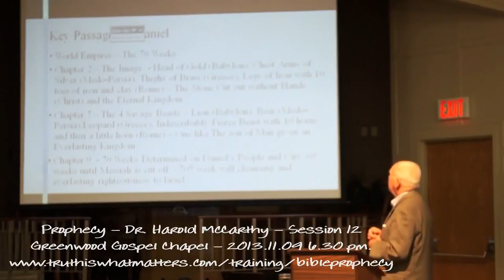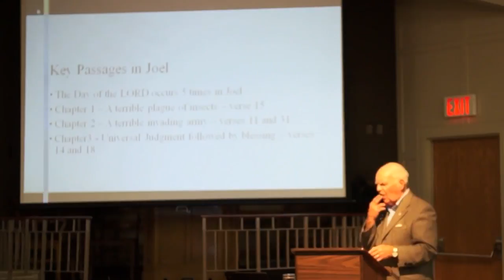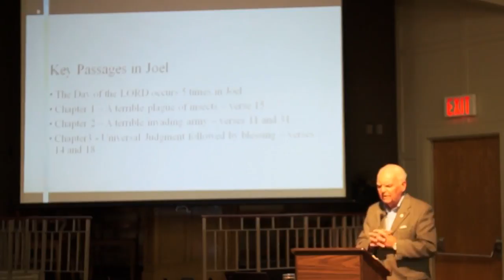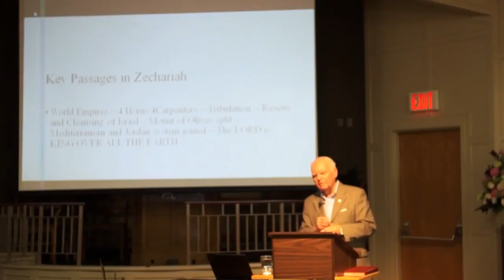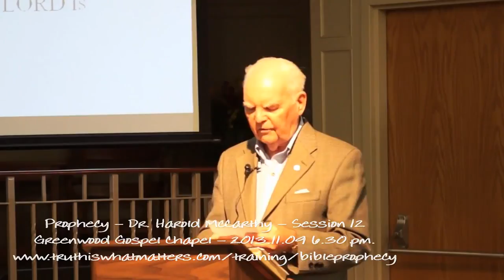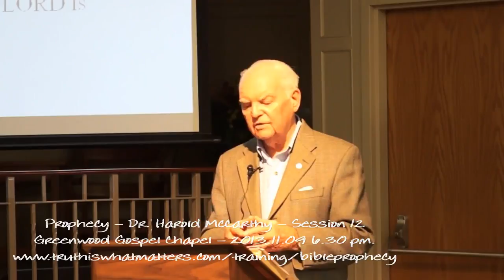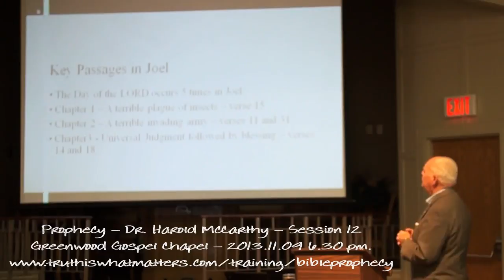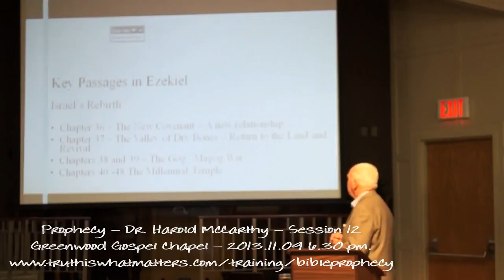TIWM Prophecy12 H McCarthy